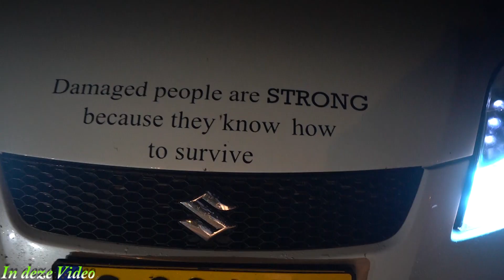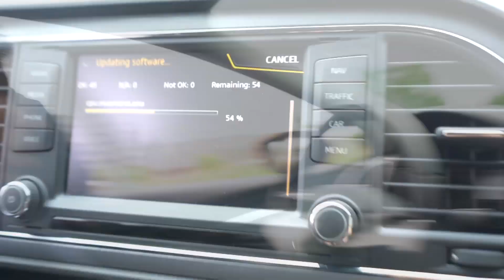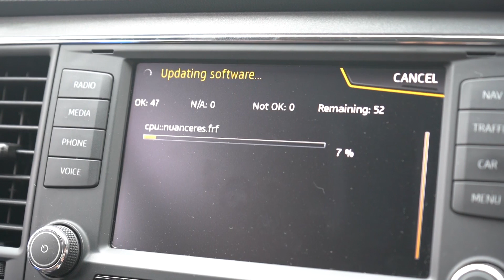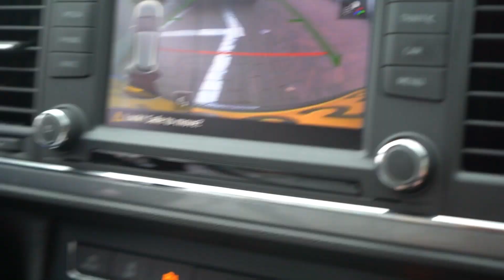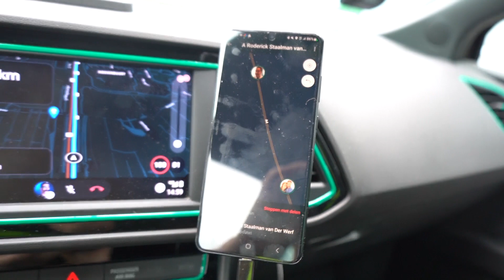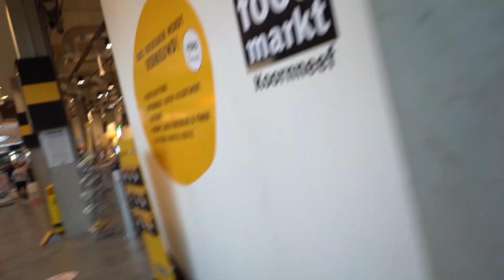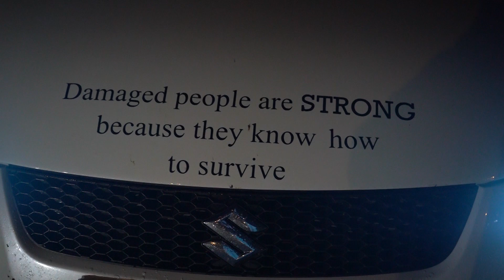er word wat gedaan bij Roderick zijn auto hoogbezoek en Carmeeting